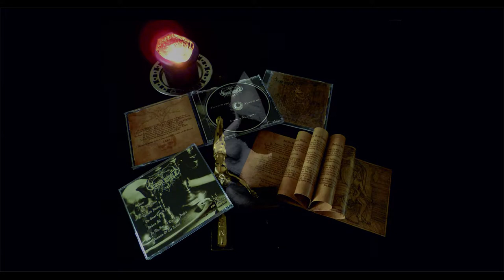Stygian Temple - In The Sign Of The Five Angles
Germany's STYGIAN TEMPLE rise from underneath the carpet of bones with "In the Sign of the Five Angles".
Their 41 minute debut opus is driven by pure Satanic fanaticism transforming into a menacing void of cold & atmospheric Black Metal.
For us & those capable to perceive, these seven cathartic incantations crawl & unfurl in the very essence of fundamentalist devil worship.

The CD is limited to 500 copies and comes with 12-sided Booklet.

1. Intro 0:00
2. Soli Deo Gloria 3:31
3. Cathartic Nimbus 10:33
4. The Great Cosmic Void 17:07
5. Verbum Dei 20:44
6. In The Sign Of The Five Angles 26:57
7. Dominion Of The Trident 33:09